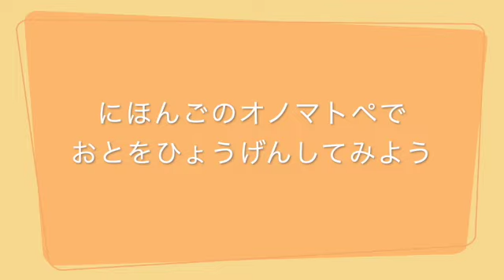オノマトペでひょうげんしよう6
きこえたおとをオノマトペでじゆうにひょうげんしよう。
オノマトペとは

オノマトペとは、さまざまなじょうたいやうごきなどをおとでひょうげんしたことばのこと。おもにしぜんかいにあるおとやこえなど、げんじつにきこえるおとをひとのげんごでひょうげんしたことばである。いぬのなきごえの「わんわん」など。そのほかには、「わくわく」のように、じっさいにはおとはきこえないがかんかくてきなひょうげんとしてのオノマトペがある。にほんごはとくにオノマトペがおおくもちいられるげんごといわれている。

Do you know Japanese onomatopoeia? Onomatopoeia is the words to express sounds in this world. When a dog barks, how can you hear the sound? Let’s express the sound by the word in Japanese.